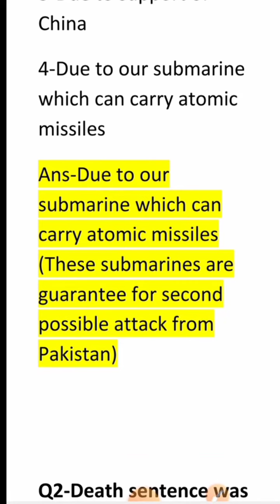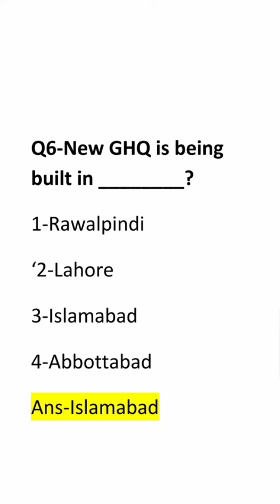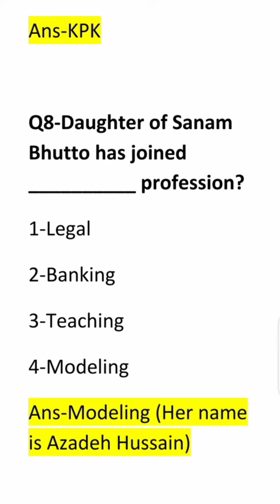Daily current affairs solved MCQs in Pakistan || By Anam Mureed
All videos are about Biology, Zoology , Entomology, Medical , knowledge, Conceptual